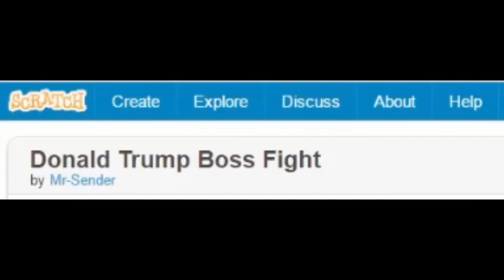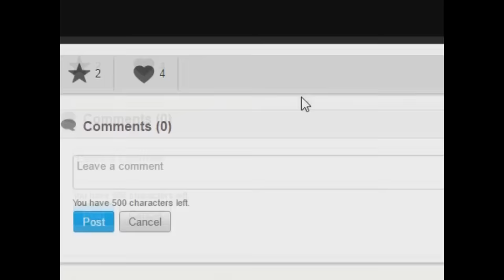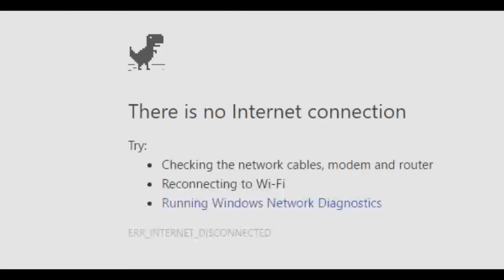The Presidential Election in Undertale.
If Donald Trump wins, this game predicted it,
Vote Eli Ayase 2020!

Can You Beat Trump?